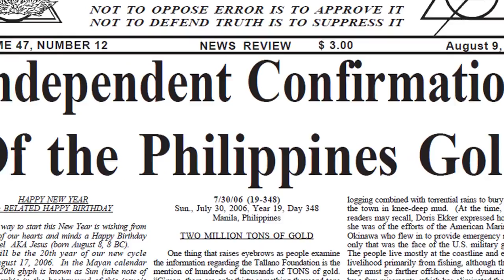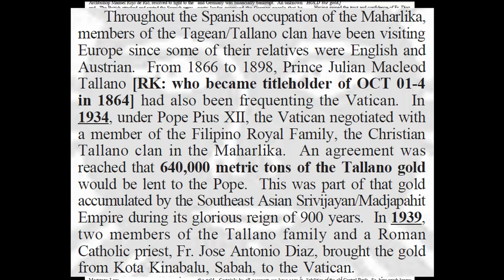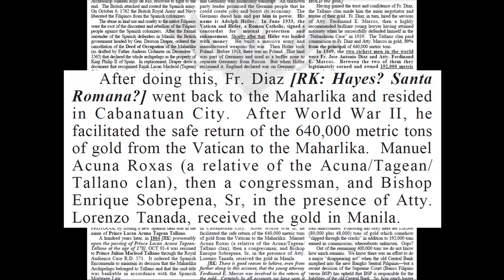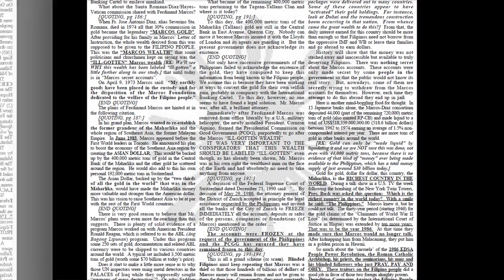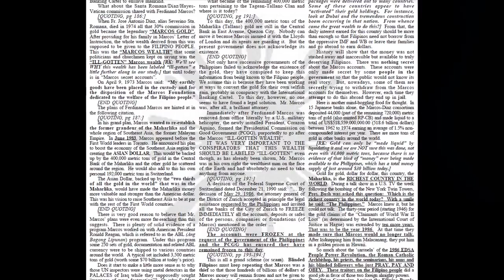Nasaan ang Ginto ni Marcos?